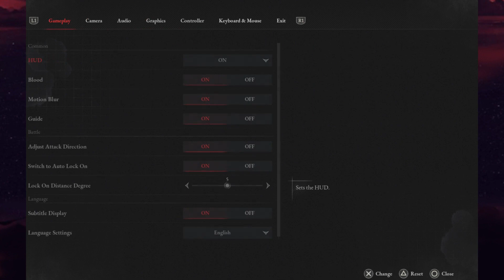Lies of P: FINALLY! It's been 84 years!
If you're using Xbox, then great, but a lot of people don't and I am one of them. So, this is the first 30 minutes or so, just like the Demo and I'd like to say that I did a little better here thanks to being able to SEE the PS4 images.